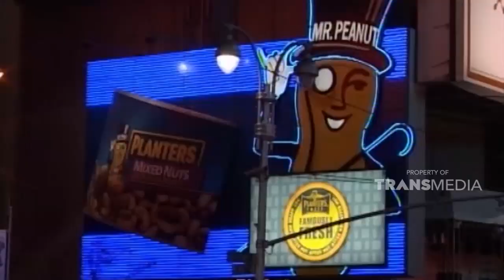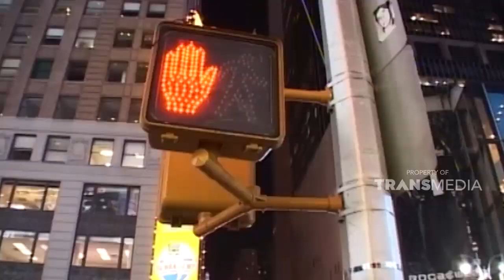Menapaki jalanan jantung kota dari New York | JELANG SIANG